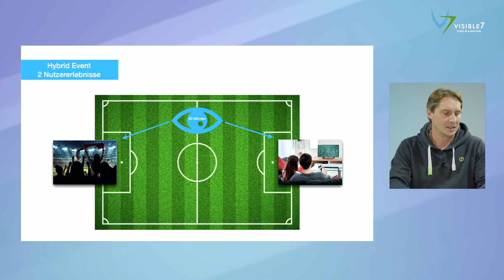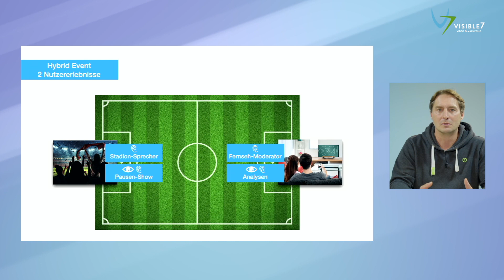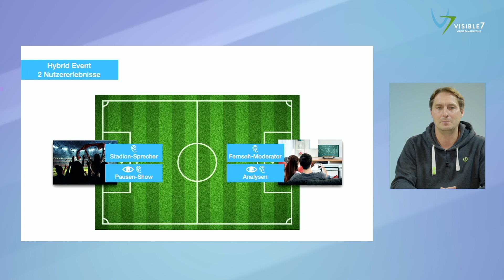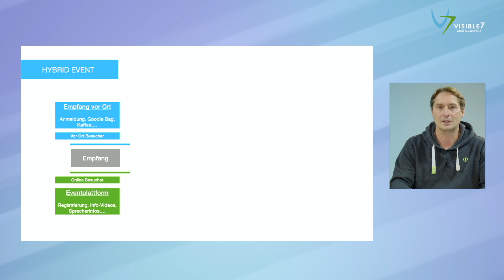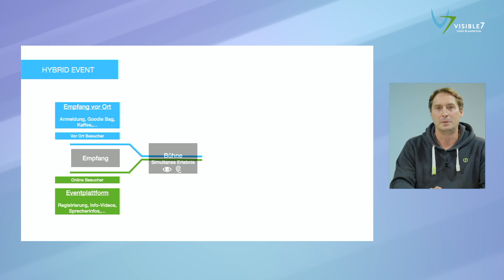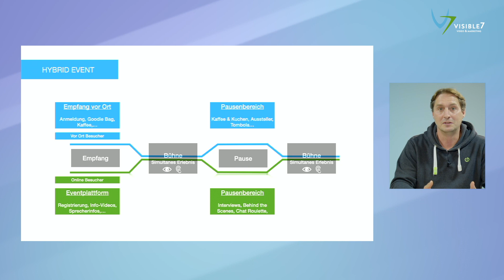Hybridveranstaltung für deine Firma planen - Achte auf die zwei Nutzererlebnisse für mehr Erfolg!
Was gilt es bei der Planung einer Hybridveranstaltung zu beachten? Wie kannst du deinen Onlinezuseher eine spannende Pause bei der Veranstaltung bieten? Diesen Fragen gehe ich in dem Vlog nach und zeige dir anhand eines Beispiels, wie du einen klassischen Event in eine spannende Hybridveranstaltung umwandelst. Die selben Mechanismen gelten natürlich auch bei reinen Onlineevents.
Livestreams von Veranstaltungen werden täglich mehr. Wir geben dir Tipps und Tricks, damit diene Events spannend und aufregend werden.

Video Inhalte:
00:00 Hybridevent - Beispiel Fußballmatch
02:19 Hybridevent - Planung Empfangsbereich
03:53 Hybridevent - Planung der Pausengestaltung
05:15 Verabschiedung